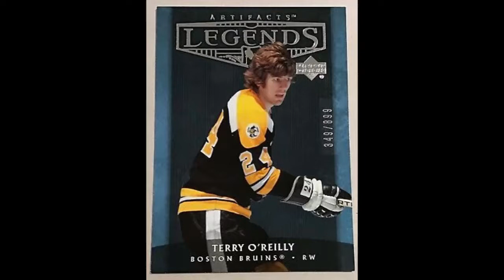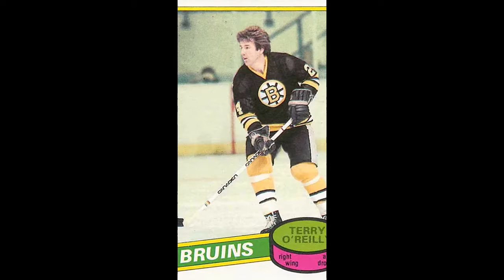The Terribly Terrific Terry O'Reilly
Longtime heart of the Bruins was one of the NHL's top all-around skaters of his generation